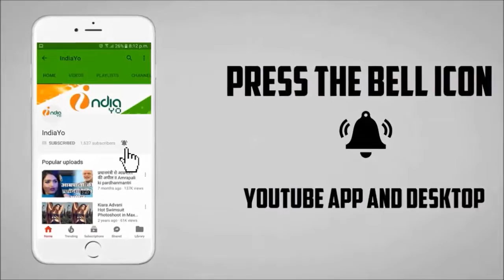Salman Khan और Prabhu Deva फिर Dabangg 3 में एक साथ